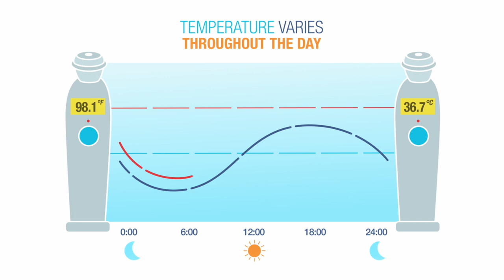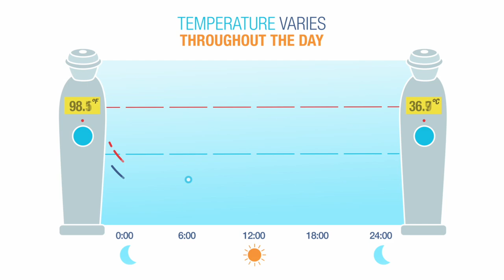Twice Daily Temperature Checks at Home – What You Need to Know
In these times of COVID-19, checking for fever in the morning is not the most accurate time to detect a fever. Our daily circadian rhythm regulates our body temperature, which is lowest in the morning, and highest in the evening. New research shows this happens with fevers as well.

Up to 50% of fevers are missed in the morning, but none are missed in the evening due to circadian effects, making dinner time a good time for a second daily scan. Twice daily morning and evening fever detection is the best defense at home.